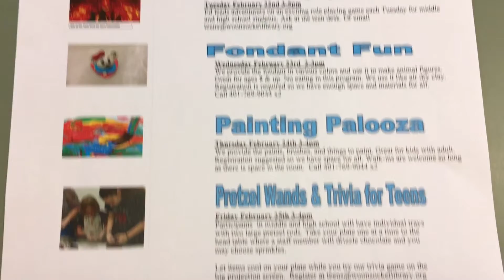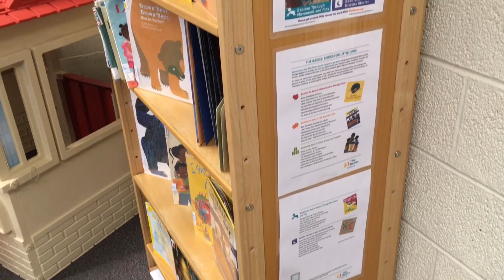Reviewing Library Resources: February School Vacation Week